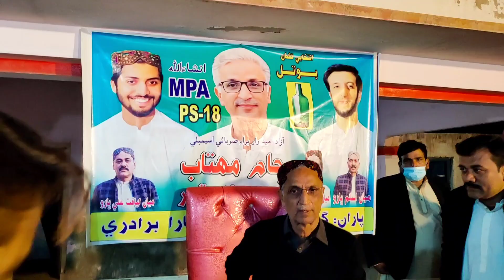Beautiful Welcoming Jam Mehtab Hussain Khan Dahar PS 18 Ubauro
Jam Mehtab Hussain Khan Dahar village Qabool bharo